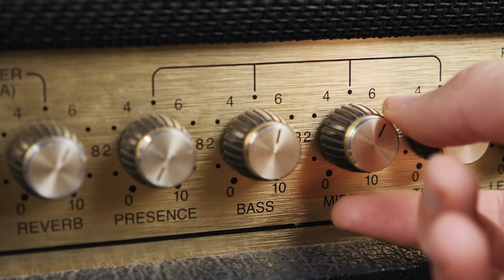My Philosophy on GETTING GOOD at Mixing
Cut through the noise and overwhelm - here are 5 things to simplify your journey to getting good at mixing.

☛ Learn the go-to starting points for EQ and compression in heavy mixes with my FREE Mixing Cheatsheet